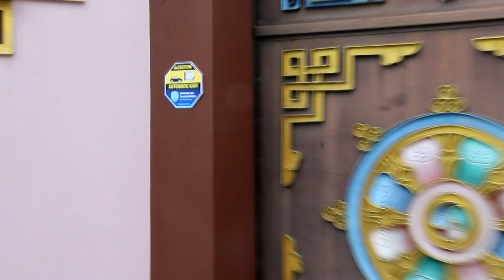Luxurious Bungalow For Sale At Boudha Ramhiti Near Sagarmatha Tole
Introducing a remarkable Bangalow for sale in  Boudha Ramhiti Near Sagarmatha Tole– a residence that combines ample space, convenience, and potential. This multi-story property spans 4.5 floors and features an impressive total of 11 bedrooms, making it suitable for extended families .

Built in the year 2073 B.S., this house exudes a character. It comprises a well-designed living room, a functional kitchen, and four bathrooms to accommodate the needs of its occupants. The property is thoughtfully positioned to the south, ensuring a favorable pace and energy for its residents.

 The property sits on a land area of 8 Anna 3 Poisa 3 Daam. This is a unit of measurement for land in certain regions.  It has access to a 13-foot wide road. It has an automatic gate, which implies an electronically controlled entrance. There is parking space available for 6 cars and 10 bikes.

With a negotiable price of 8 crores 95 lakhs, this house invites you to explore a combination of comfortable living, investment potential, and the unique charm of  Boudha Ramhiti Near Sagarmatha Tole.

Facilities:

Electricity, 24 hours Water Supply, Telephone, Internet, Cable TV, Reserve Tank, Garbage Disposal, Pillar size 16/16, Two Sunny, Lighted Every Rooms, and more then.